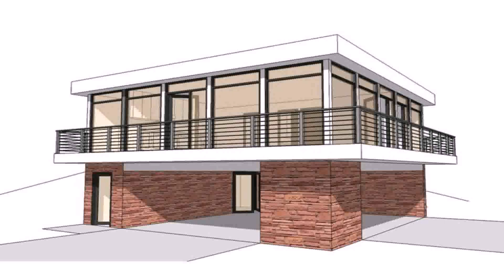Modern House Designs 1000 Square Feet